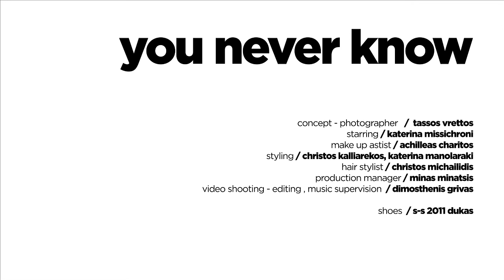Katerina Missichroni / You never know / short version